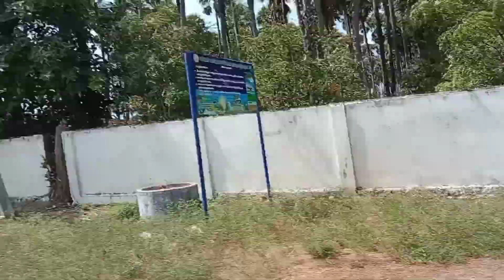1st time volg vedio ...fashion kilakarai Kilakarai Pakkirappa Beach Vlog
video🎥